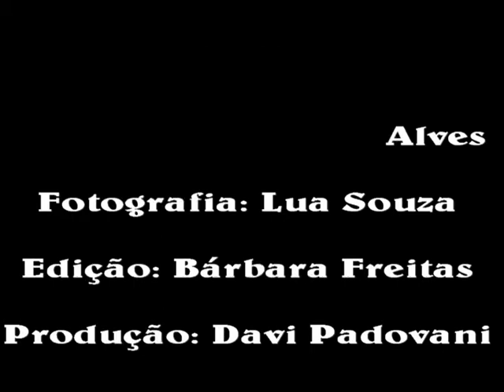O Prazer de Comer Bem - Yamagawa Sushi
Rua Ministro Roberto Cardoso Alves, 33 – Santo Amaro, SP